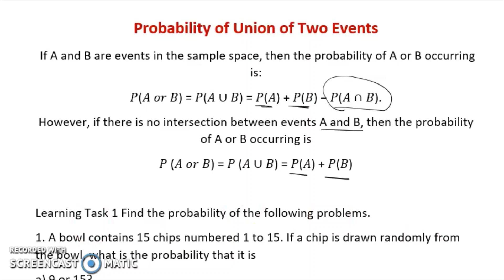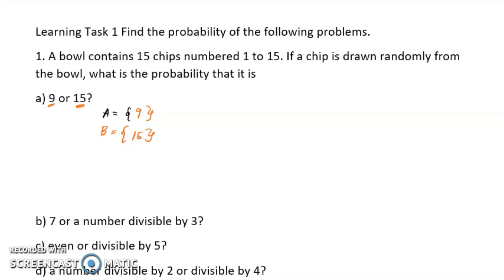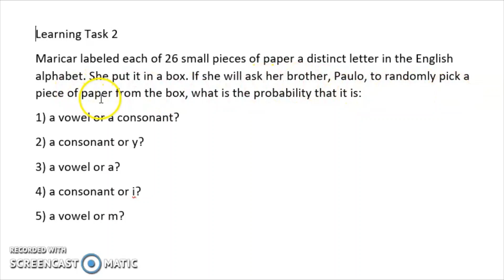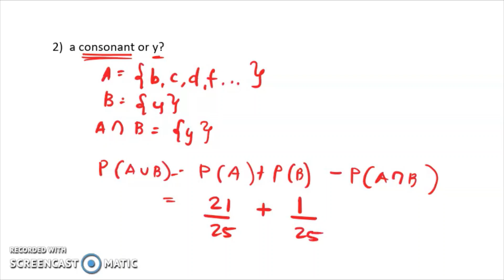PROBABILITY OF THE UNION OF TWO EVENTS| WEEK 7 LEARNING TASK 1 AND 2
PROBABILITY OF THE UNION OF TWO EVENTS
Learning Task 1
Find the probability of the following problems.
1. A bowl contains 15 chips numbered 1 to 15. If a chip is drawn randomly from the
bowl, what is the probability that it is
a) 7 or 15?
b) 5 or a number divisible by 3?
c) even or divisible by 3?
d) a number divisible by 3 or divisible by 4?
2. Dario puts 44 marbles in a box in which 14 are red, 12 are blue, and 18 are
yellow. If Dario picks one marble at random, what is the probability that he
selects a red marble or a yellow marble?
Maricar labeled each of 26 small pieces of paper a distinct letter in the
English alphabet. She put it in a box. If she will ask her brother, Paulo, to randomly
pick a piece of paper from the box, what is the probability that it is:
1. a vowel or a consonant?
2. a consonant or w?
3. a vowel or e?
4. a consonant or o?
5. a vowel or k?

Happy Learning!